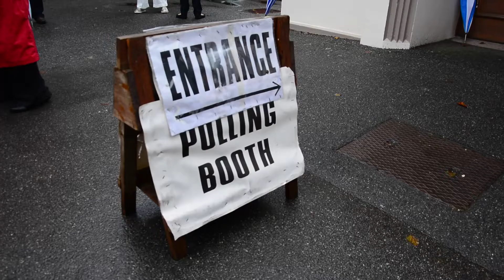Voting for Jersey election 2014 is underway!